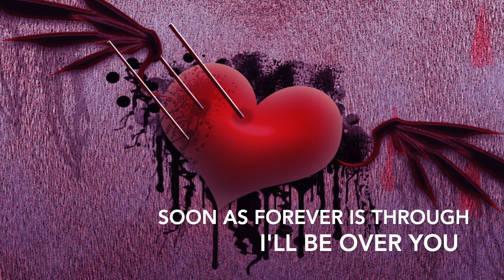I’ll Be Over You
🎶 My Tribute to Toto: "I'll Be Over You" 🎶

Hey there, music lovers! Today, I wanted to share a special moment with you all, as I delve into my deep admiration for one of my all-time favorite bands: Toto. Their music has had a profound influence on my musical journey, and I'd love to express that by discussing my cover interpretation of their timeless classic, "I'll Be Over You."

Toto, known for their impeccable musicianship and captivating melodies, has left an indelible mark on the music industry. Their ability to blend genres seamlessly, infusing elements of rock, pop, and progressive music, is simply awe-inspiring. With their intricate harmonies, rich arrangements, and unforgettable hooks, Toto has created a legacy that continues to inspire countless musicians, myself included.

"I'll Be Over You" is a heartfelt ballad that showcases Toto's signature blend of soulful vocals, poignant lyrics, and exquisite instrumental performances. The song resonates with anyone who has experienced the pain of a broken heart and the struggle to move on. It's a testament to Toto's ability to tap into the universal emotions that connect us all.

For instance, I might have chosen to incorporate different instrumentations, experiment with alternate chord progressions, or add subtle improvisations to the guitar solo section. While staying true to the song's core, I also aimed to inject my own musical personality into the cover.

The beauty of covering songs is the opportunity to pay tribute to the artists who have inspired us, while also showcasing our own artistic growth and interpretation. With Toto's music, I find that their songs provide a solid foundation for creative exploration and expression.

Toto's influence on my musical development cannot be overstated. Their distinctive sound, remarkable songwriting, and exceptional musicianship have shaped my approach to music-making. Through my cover interpretation of "I'll Be Over You," I hope to convey my deep appreciation for Toto's artistry and the impact they've had on me as a musician.

So, my fellow music enthusiasts, I invite you to join me on this musical journey as I pay homage to Toto and their timeless classic, "I'll Be Over You." Let's celebrate the power of music and the profound influence that incredible artists like Toto can have on our lives.